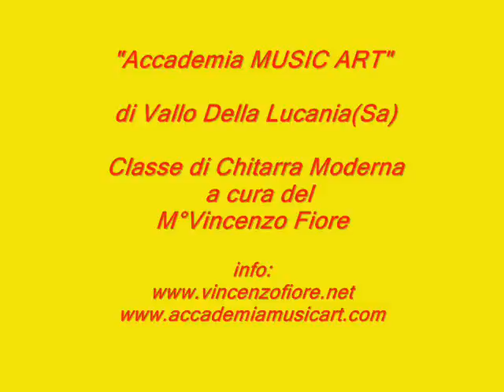Roberto Petrocchi plays "For the love of God" (Allievi di Vincenzo Fiore)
Video prodotto nel 2008/09.